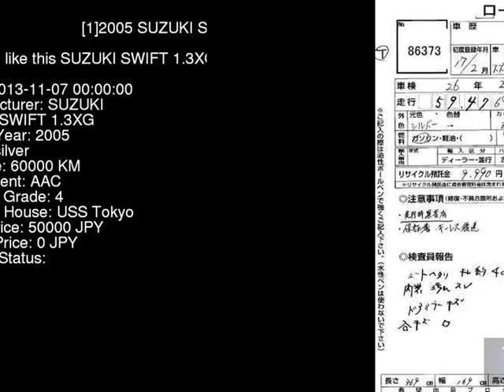2005 SUZUKI SWIFT 1.3XG ZD11S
the Authority on JDMs since 2007!  . Details on this car from auction in Japan